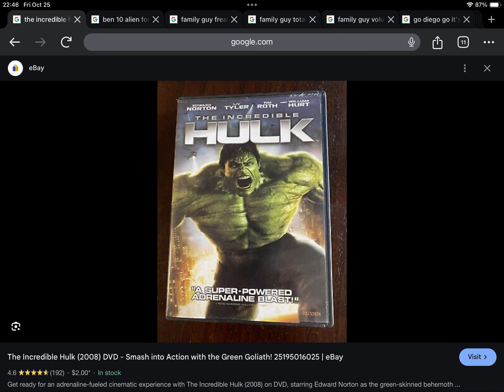October 21, 2024